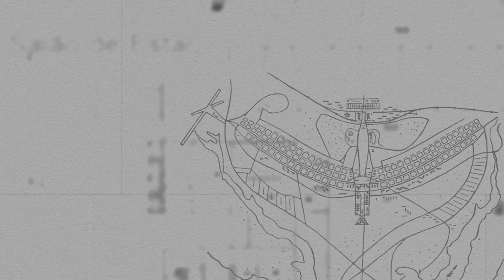Poder360 Entrevista: senador Fabiano Contarato (Rede-ES)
O senador Fabiano Contarato (Rede-ES) concedeu entrevista ao repórter do Poder360 Maurício Ferro em 10 de outubro de 2019.

Na entrevista, Contarato disse que se “decepcionou” com o Senado logo no começo deste ano. “Na verdade já iniciei [o mandato] extremamente decepcionado. O início já foi marcado por uma decepção muito forte com a eleição do presidente do Senado [Davi Alcolumbre]. Onde já se viu um Senado com 81 senadores apurar 82 cédulas? Aquilo já fala muito para mim. Foi um momento vergonhoso até”, afirmou.

O senador mencionou a crítica dos parentes quando decidiu concorrer na eleição: “Quando fui me candidatar, minha família me criticou: “Você vai se misturar nesse meio?” Lembrei de Martin Luther King: “O que mais assusta não é a ousadia dos ruins, mas a omissão dos bons”.